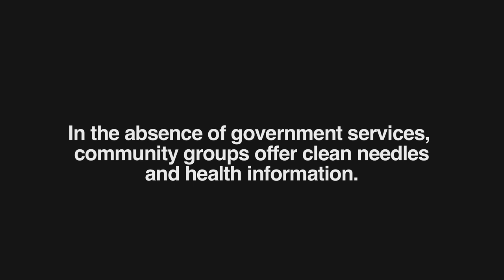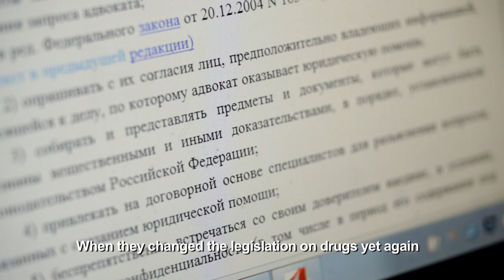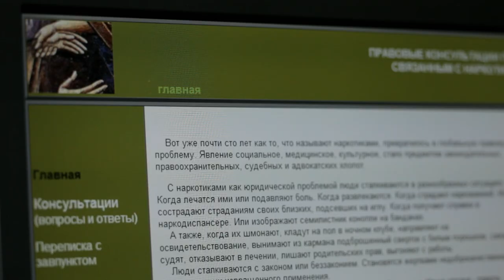In Russia, the Fight Against HIV Goes Online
Russia is home to the world's fastest-growing HIV epidemic. Driven by injection drug use, it is now becoming generalized. A zero-tolerance policy toward drug use in the country bans harm reduction tools and treatment. For many drug users, the only choice is to quit drugs entirely or go to prison.

Outreach workers like Max supply clean needles and health information. Now, with the help of an online network, Max, a former intravenous drug user, also provides legal advice to help people access treatment and overcome abuses in the justice system.

Camera and sound: Piotr Malecki/Panos Pictures
Additional camera: Guy Martin/Panos Pictures
Editing: Andrew Hida